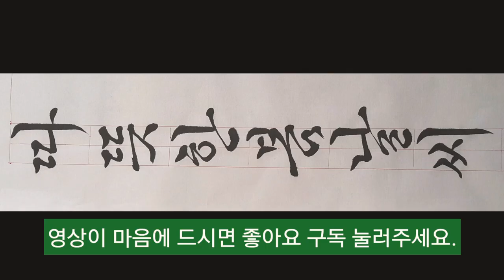궁체흘림 한글서예 (따뜻한 봄 날씨)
화선지에 칸에 맞춰 궁체흘림 쓰기